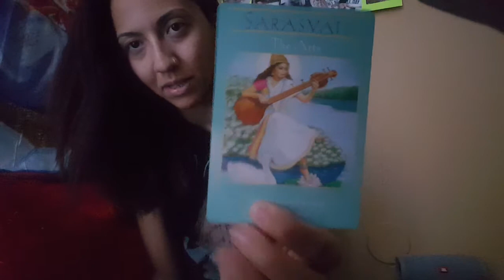Staying true to the vibe everytime💚 Watch me process real life & love